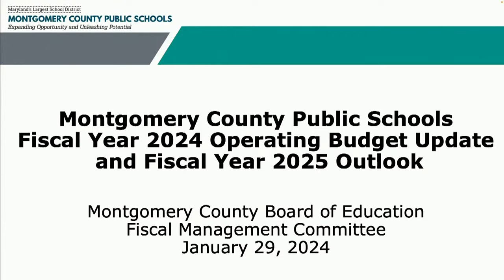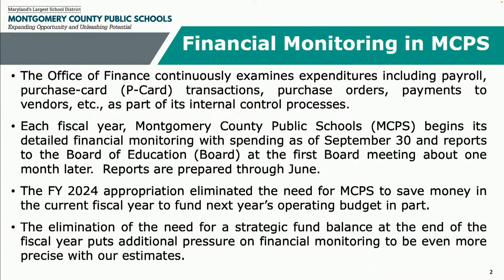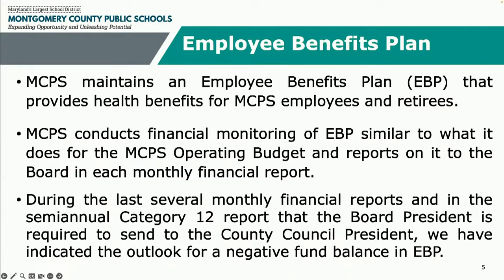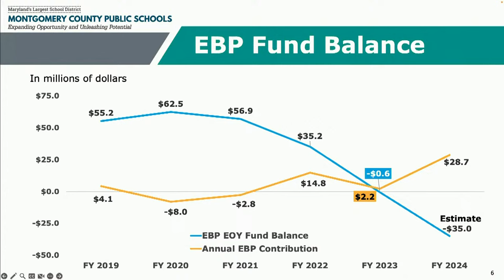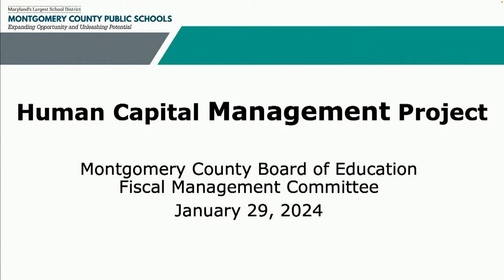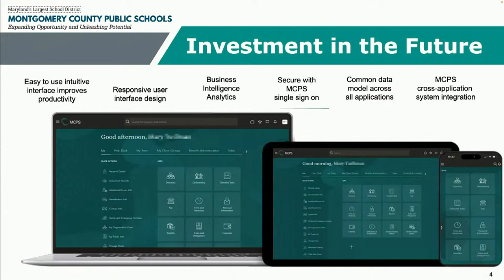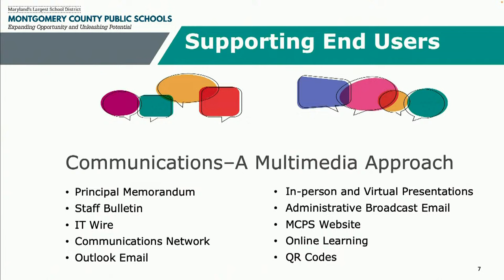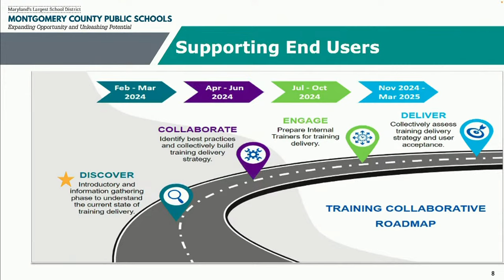Board of Education - Fiscal Management Committee Meeting - 1/29/24